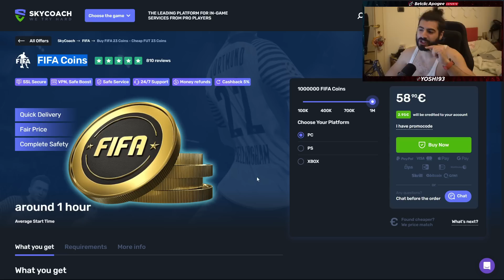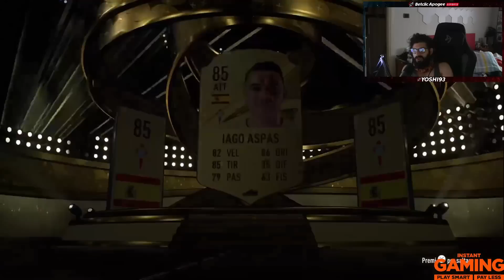APRIAMO IL PACCO ICONA GARANTITO DELLO SHOP & 11 GIOCATORI 81+ LIGA DAL DROP TEDIOSO